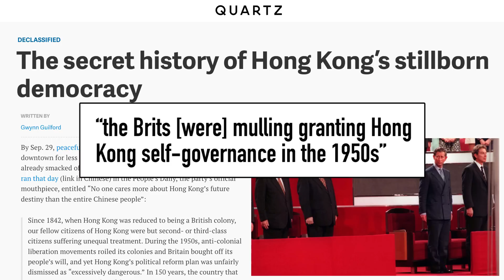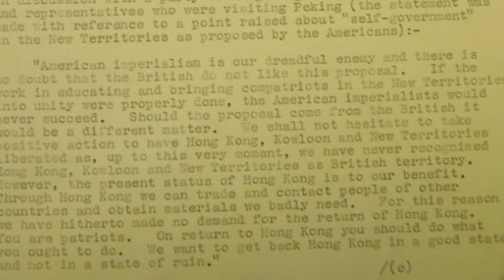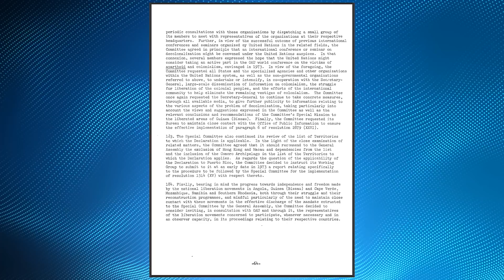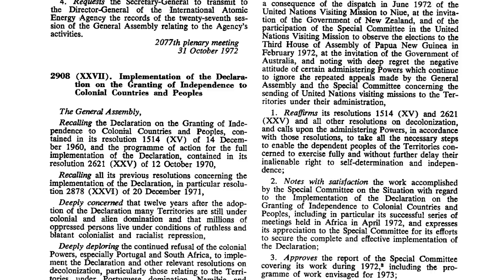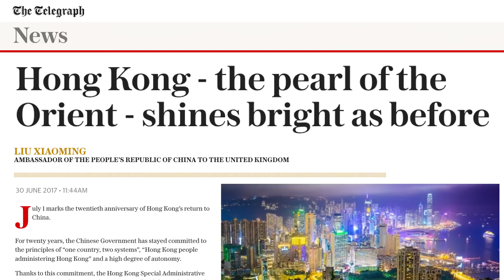Why Did the British Give Hong Kong to China? | China Uncensored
Why did Britain hand Hong Kong to CCP? Find out on this episode of China Uncensored.

Who Won Hong Kong's Rigged Election?
politics british hong kong thatcher east asia